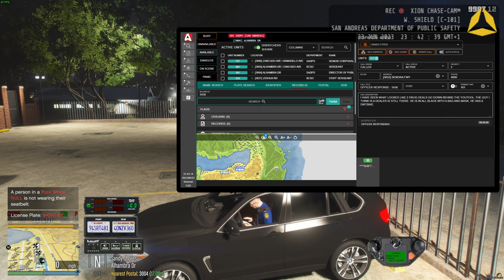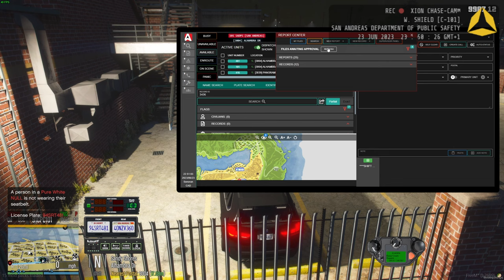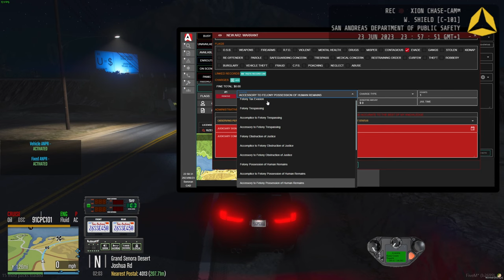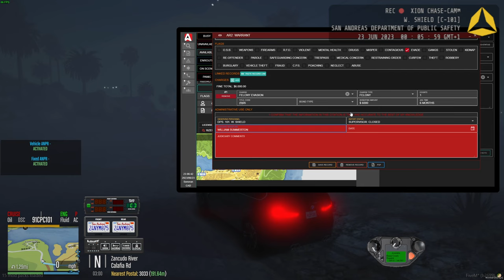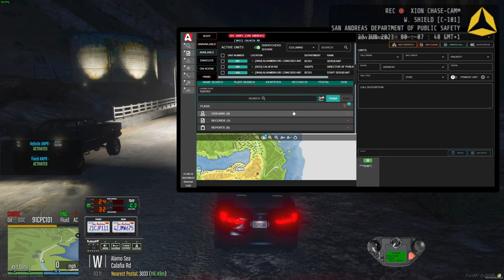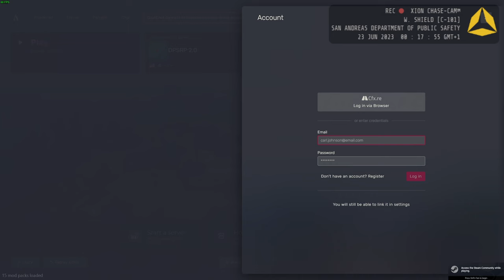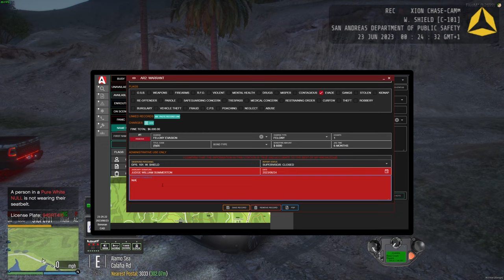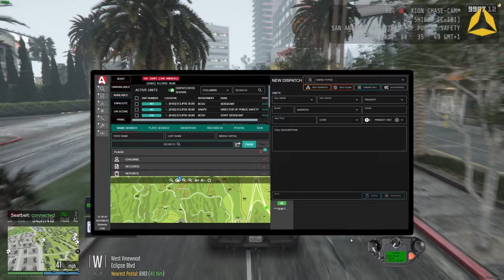DPSRP #51: A heightened argument and arresting the Sheriff?!!